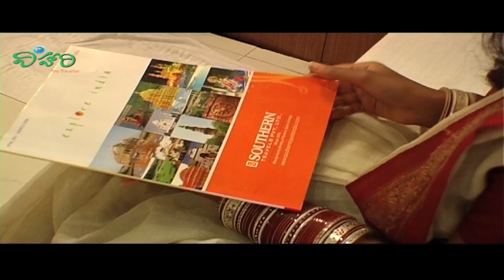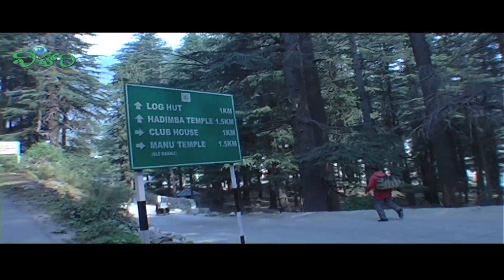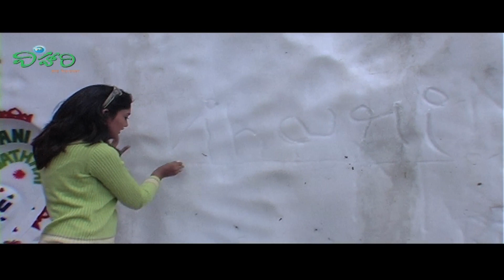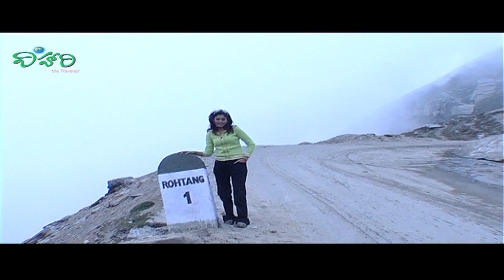Happy Women's Day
International Women's Day (IWD) is celebrated on the 8th of March every year around the world , lets showcase the courageous adventures taken by our Host on this Women's Day. Leh is the joint capital and largest town of the union territory of Ladakh in India. Leh, located in the Leh district, was also the historical capital of the Himalayan Kingdom of Ladakh